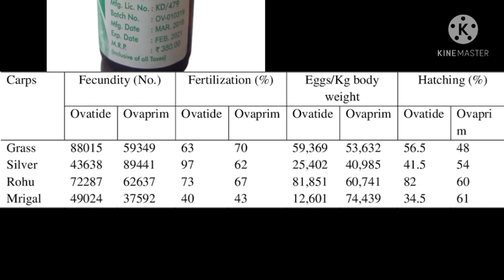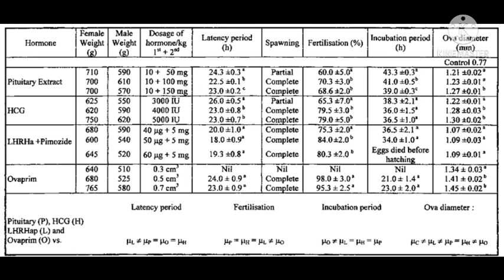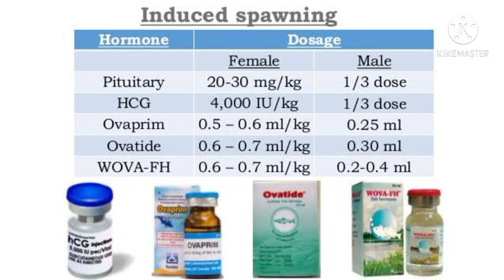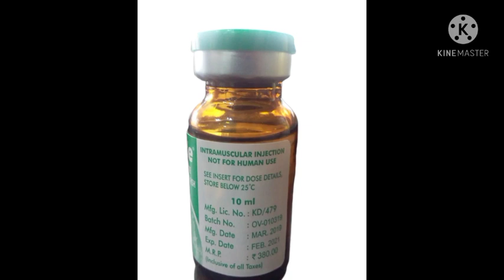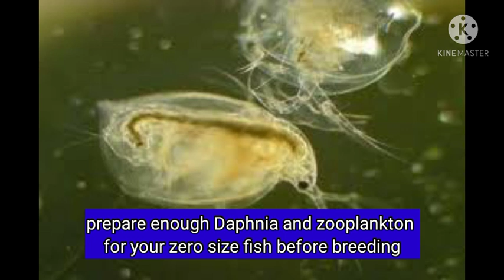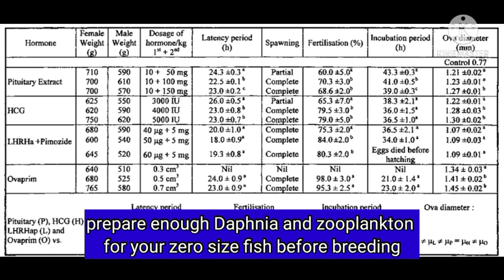प्रजनन इंजेक्शन ब्रांड_breeding injections brandsosage_Snake Head MURRELL breeding_ LESSON21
Hi friends

Try to get the injection from  your nearest places, if you don't find the injection then place bulk order from below distributors from the companies

Ovatide distributor phone number::
 minimum order quantity 10 peices, courier charges extract
 1 OVATIDE piece price =350/-

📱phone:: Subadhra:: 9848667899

I will add more details of various companies once I get the information

मुर्रेल प्रजनन इंजेक्शन_Murrell breeding injection_LESSON NO -08_Snakehead Fish farming

కొర్రామెను బ్రీడింగ్ ఇంజెక్షన్_Murrell breeding injection_LESSON NO -08_Snakehead Fish farming

Ikan gabus fish farming
viral meena valarpu fish farming
snake head fish  feed
murrel fish feed
low cost fish feed
ikan gabus fish breeding
murrel fish breeding
viral meen valarpu fish breeding
snake head fish breeding
viral meen valarpu fish feeding
korramenu fish farming
korramenu farming
korramenu feeding
korramenu breeding

murrel farming tank making, bio flock tank making, fish farm pond making, ikan gabus pond making, viral meen pond making,

korramenu tank making

murrel fish feed
murrel fish breeding
korramenu fish farming
korramenu farming
korramenu feeding
korramenu breeding

Ikan gabus fishfarming in telugu
snakeheadfish farming intelugu
murrel fish farming in telugu
viral meena valarpu fish farming in telugu
snake head fish  feed in telugu
murrel fish feed in telugu
low cost fish feed in telugu
ikan gabus fish breeding in telugu
murrel fish breeding in telugu
viral meen valarpu fish breeding in telugu
snake head fish breeding in telugu
viral meen valarpu fish feeding  in telugu
korramenu fish farming  in telugu
korramenu farming in telugu
korramenu feeding in telugu
korramenu breeding in telugu

Ikan gabus fish farming in Hindi
snake head fish farming in Hindi
murrel fish farming in Hindi
viral meena valarpu fish farming in Hindi
snake head fish  feed in Hindi
murrel fish feed in Hindi
low cost fish feed in Hindi
ikan gabus fish breeding in Hindi
murrel fish breeding in Hindi
viral meen valarpu fish breeding in Hindi
snake head fish breeding in Hindi
viral meen valarpu fish feeding in Hindi
korramenu fish farming in Hindi
korramenu farming in Hindi
korramenu feeding in Hindi
korramenu breeding in Hindi

Ikan gabus fish farming free fish food
snake head fish farming free fish food
murrel fish farming free fish food
murrel fish feed free fish food free fish food
low cost fish feed free fish food
ikan gabus fish breeding free fish food
murrel fish breeding free fish food

natural water purifier Gurrapudekka
natural water purifier WaterHyacinths
water temperature control  WaterHyacinths
ammonia control WaterHyacinths
 natural water purifier  पानी जलकुंभी
ammonia control  पानी जलकुंभी
water temperature control  पानी जलकुंभी
ammonia control Gurrapu dekka
water temperature control Gurrapu dekka
जलकुंभी murrel farming
Gurrapu dekka korramenu farming
WaterHyacinths murrel farming,

lowcost​ fish feed free fish food
ikangabus​ fish breeding free fish food
murrelfish​ breeding free fish food
viral meen valarpu fish breeding free fish food
snakeheadfish​ breeding free fish food
viralmeenvalarpu​ fish feeding free fish food
korramenufishfarming​ free fish food
korramenufarming​ free fish food
korramenufeeding​ free fish food
korramenubreeding​ free fish food